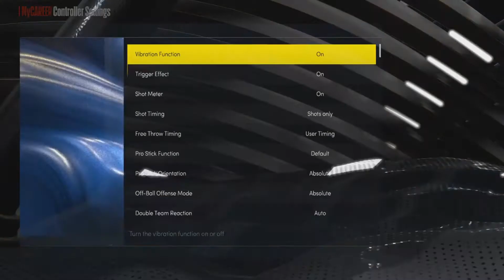*NEW* AUTOMATIC GREEN LIGHT GLITCH MIGHT BREAK THE GAME | HOW TO SHOOT INSTANT GREEN IN NBA 2K22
*NEW* AUTOMATIC GREEN LIGHT GLITCH MIGHT BRAKE THE GAME | HOW TO SHOOT INSTANT GREEN IN NBA 2K22IN THIS VIDEO ILL BE SHOWING YOU GUYS THE NEW GLITCHY JUMPSHOT TO HELP GREEN EVERY SHOT IN NBA 2K22

Dimante_swag *its
 is old dont judge*
Wanna Play @UntappedJuice PSN

During NBA 2K21 I made videos on:
- 99 OVERALL ONE DAY NBA 2K22

momentum behind the back tutorialVc glitch after patch 5 vc glitch PRETTYBOYFREDO PRETTYBOYFREDO SAVAGE SQUAD HOOPERS SSh WONDERSHARE FILMORA, WONDERSHARE FILMORA TUTORIAL, WONDERSHARE FILMORA PIP, WONDERSHARE FILMORA HOW TO DO PIP, WONDERSHARE FILMORA HOW TO DO AN OVERLAY, WONDERSHARE FILMORA HOW TO DO OVERLAY, , WONDERSHARE FILMORA VIDEO OVER VIDEO, WONDERSHARE FILMORA OVERLAY TUTORIAL, WONDERSHARE FILMORA HOW TO APPLY A OVERLAY, nba2K22 unlimited vc glitch, dr 2k slasher build speedboosting sharpshooter smallest player ever nba2K22 best jumpshot,nba2K22 best dribble moves, nba2K21 best dunks, redcityboy23, nba 2K22 montage, nba2K22 montage, nba 2K22 park,